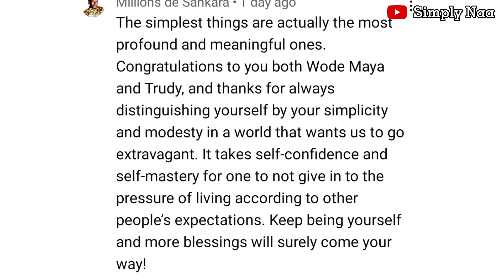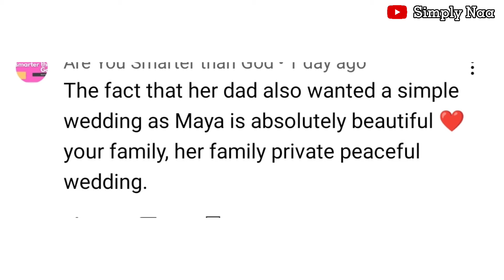Wode Maya and Miss Trudy"s wedding | Absolutely beautiful and emotional ceremony